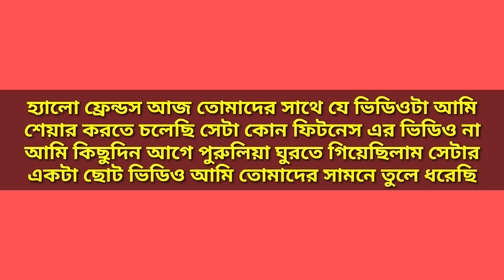KOLKATTA TO PURULIA BIKE TRIP || মাত্র 1 হাজার টাকায় থাকা-খাওয়া পুরুলিয়া 😳1️⃣0️⃣0️⃣0️⃣rs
পুরুলিয়া বড়ন্তি
মাত্র 1 দিনে হাজার টাকা মাথাপিছু খাওয়া এবং থাকা
tent এর ব্যবস্থা আছে
ওয়েলকাম ড্রিংকস থেকে শুরু করে স্নাক্স লাঞ্চ ডিনার ব্রেকফাস্ট সব কিছুর ব্যবস্থা আছে
যাওয়ার আগে একবার কন্টাক করে নিন এই নাম্বারে-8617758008